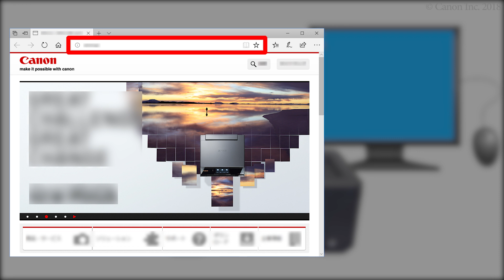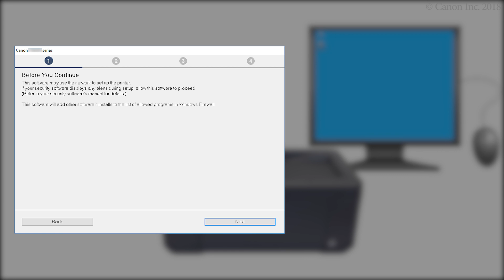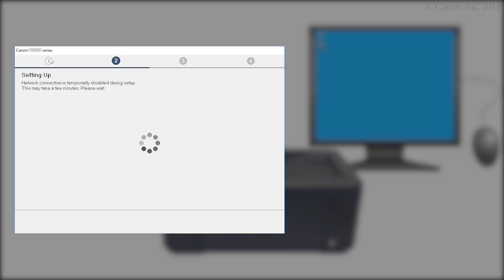Connecting the printer and a computer - 1/3 (Windows) (TR4500 series / E4200 series)